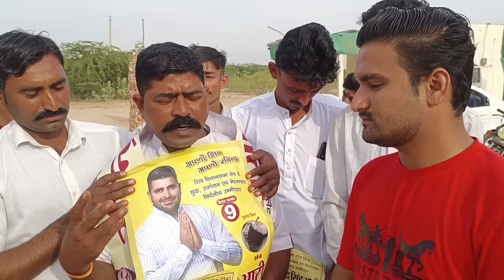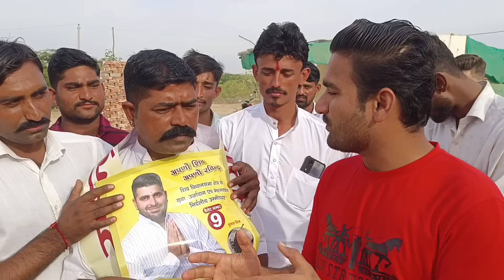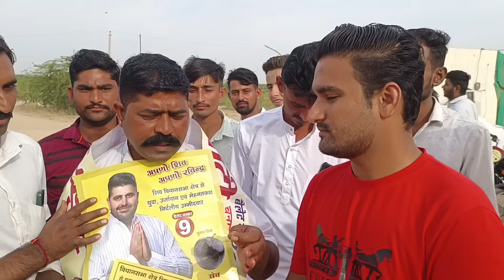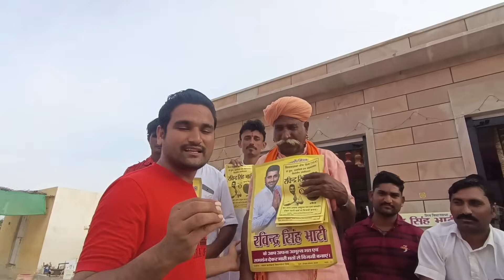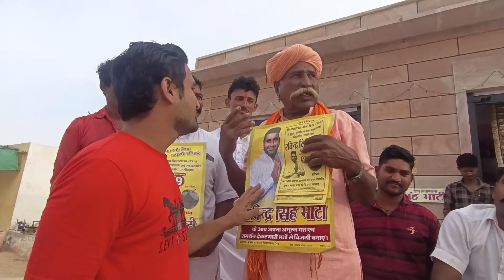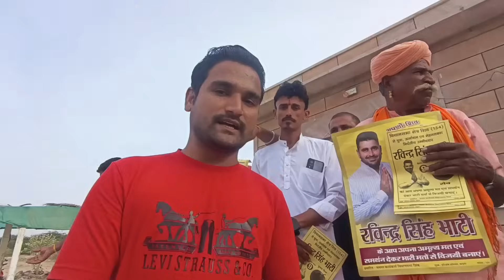शिव विधानसभा में माहौल जानने के लिए पहुंचे गांव के लोगों लोगों ने कहा अब पार्टीया छोड़ी निर्दलीय